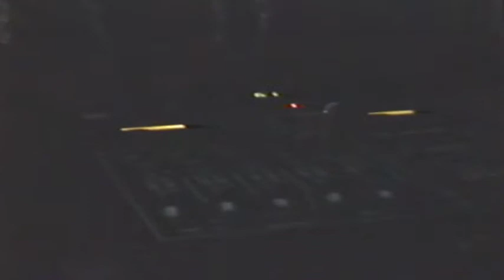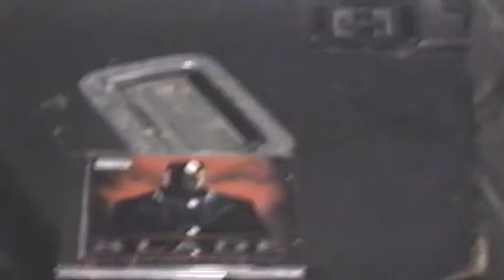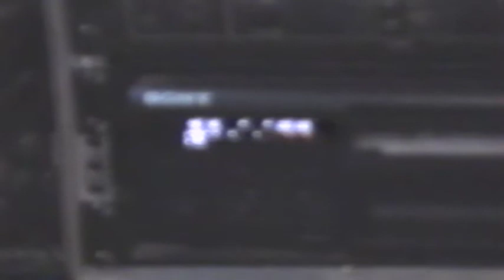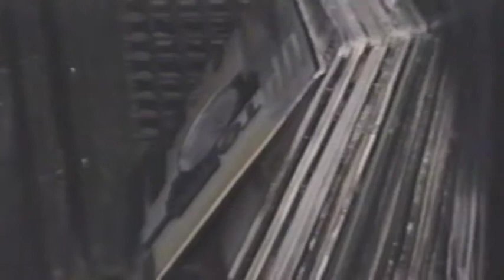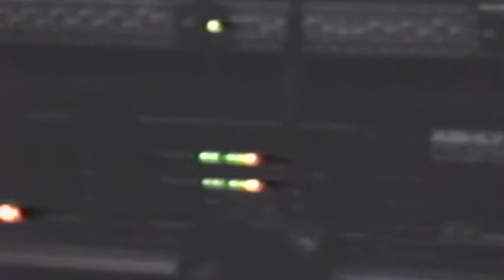DJ TONY CORTEZ LIVE @ROCKWELL part one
Camera Man Philip Velez got lost in filming at the club because he was so overwhelmed with so many things that goes on before a party...